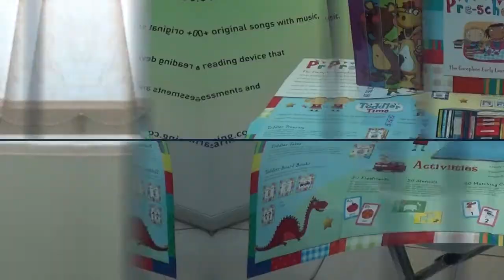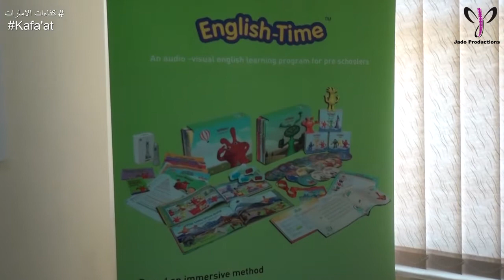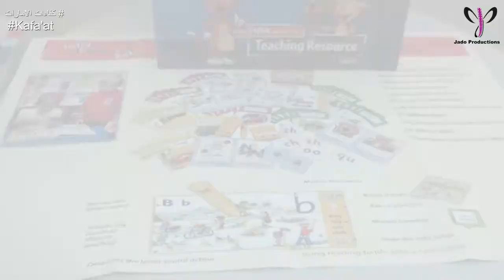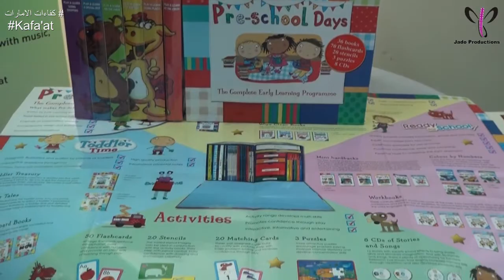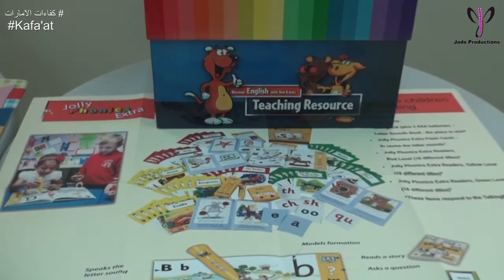قرية الكتاب للتوزيع والنشر